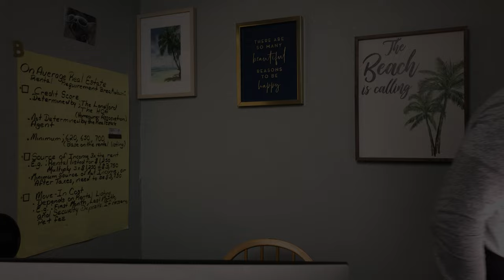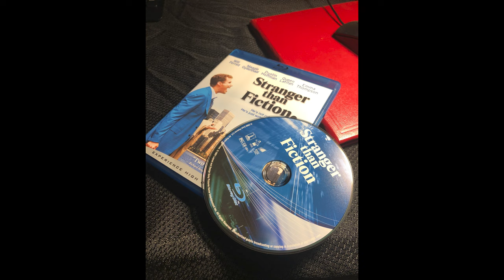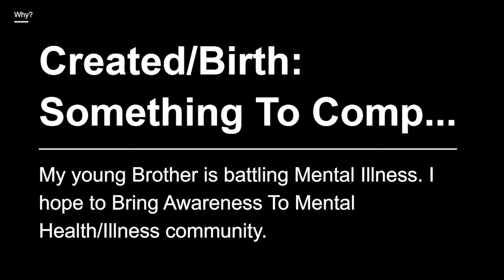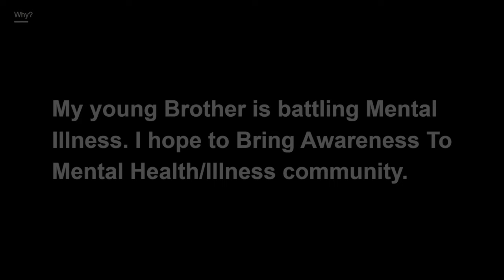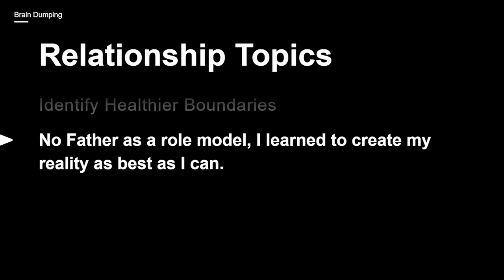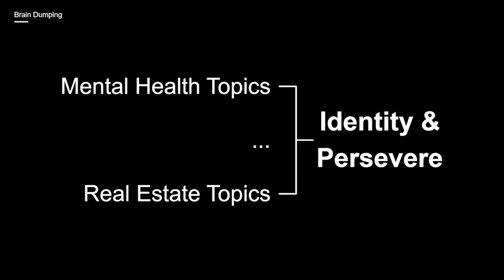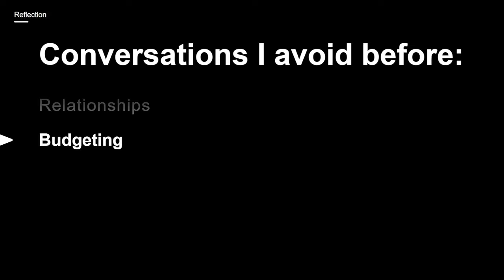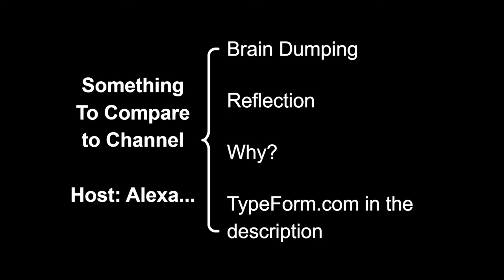Brain Dumping | Reflection | Why |Something To Compare To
Greetings. I am Alexander Blucher.

The meaning of brain dump (pyschcentral.com) is the act of writing down everything that comes to mind on a particular topic. Its proponents describe it as a way to get all of your thoughts and ideas down on paper and free up space in your brain.

 Song: Without a Trace (Feat. Juxx Diamondz, Marc Bishop & NaeHollowz) by Thonio

Topics Covered;
Why - 5:48
Brain Dumping - 14:59
Reflection - 22:57

Something To Compare To Channel